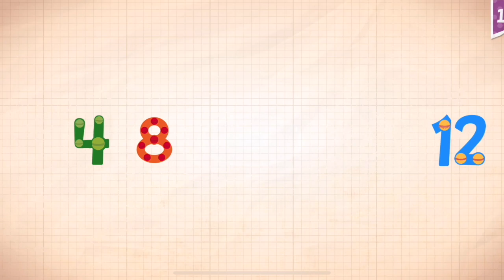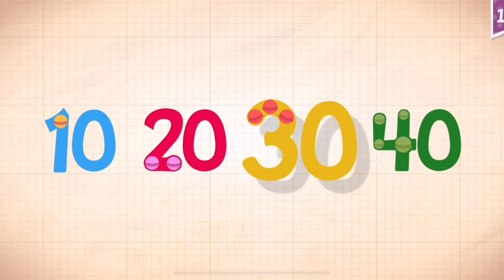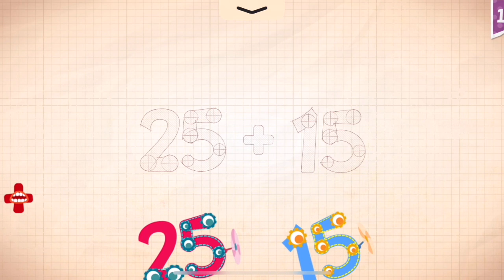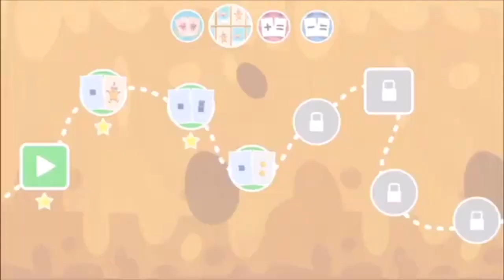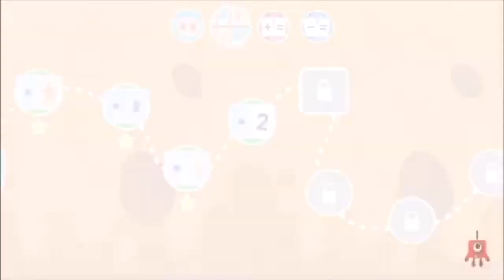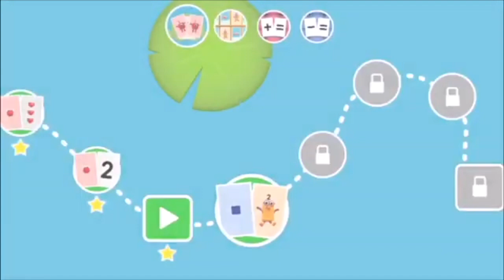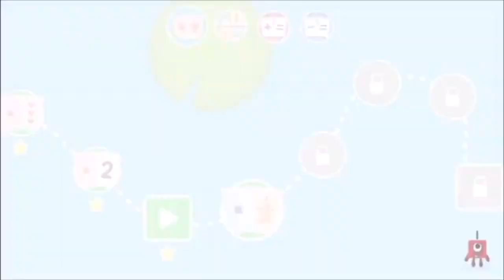Endless Numbers Learn To Count 1 to 10 Best App For Kids Count 1 to 50